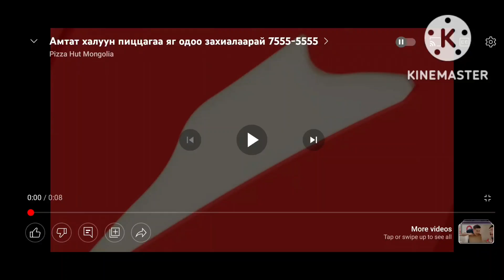Pizza Hut Mongolia 75555555 Logo Effects